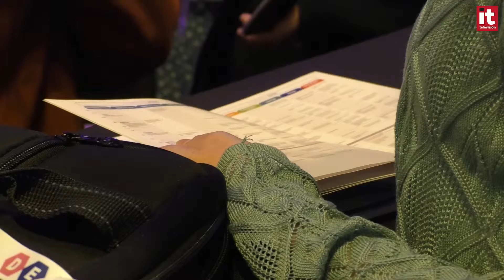"Marketing es cada vez más decisivo en la gestión del ciclo de vida del cliente" (Elevate)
Claire Suellentrop, co-founder of Elevate, analiza en esta entrevista cómo la digitalización ha impactado de forma significativa en el mundo del marketing, transformando no sólo los contenidos, sino la forma. Asimismo, repasa cómo la personalización, poner a la persona en el centro a la hora de definir las acciones de marketing, supone un reto para las empresas en este momento.